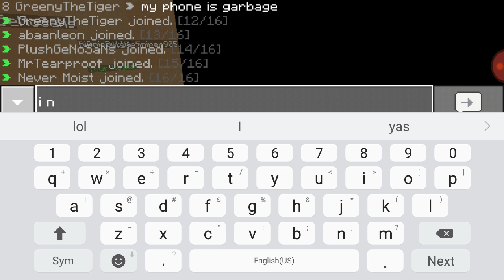I'm finally the Murder and I failed ):